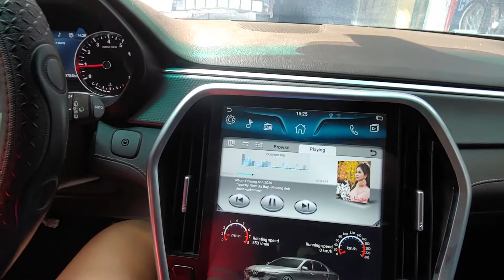Vinfast Lux SA độ âm thanh Hi-end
Germanium là bộ loa đoạt giải EISA 2015 ở Châu Âu hạng mục loa hay nhất trong xe, với chất âm sáng & dễ nghe ..nó luôn là lựa chọn hàng đầu với các cấu hình xe đầy thách thức với vị trí loa và màn không có đường quang âm thanh ra.

Musway D8 với công xuất 75wx 8 kênh, 10 kênh DSP ... kéo căng đét cặp loa này cùng với sub hơi Sound Line 10"

Mời ae cùng nghe một đoạn bài Kỷ niệm xa bay cùng với Phương Anh Bolero nhé.

Cấu hình thiết bị trên xe:
- Loại xe: Vinfast Lux SA 2020
- Nguồn phát: màn android Bravigo
- Xử lý tín hiệu: Musway D8
- Âm-ly: Musway D8, Rainbow Dream 2ab
- Loa cánh: Rainbow Germanium 2-way
- Loa sub: Rainbow Sound Line 10"

CAD Pro Jsc.
Số 75 ngõ 37 Nguyễn Thị Định, Trung Hòa, Cầu Giấy, Hà Nội